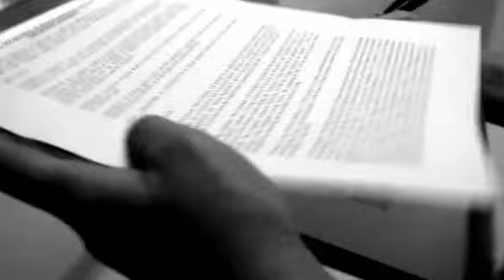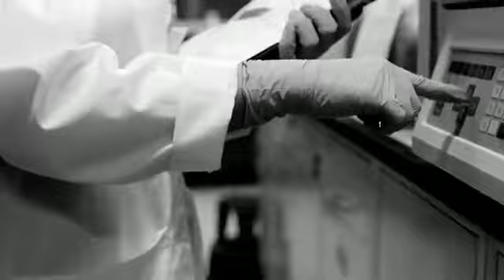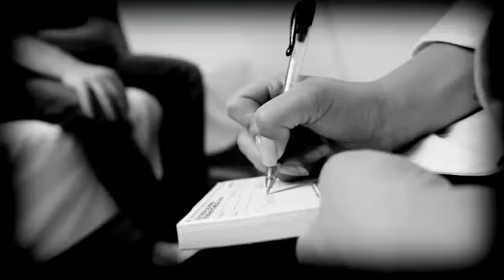B.o.B - Dr Aden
pinga